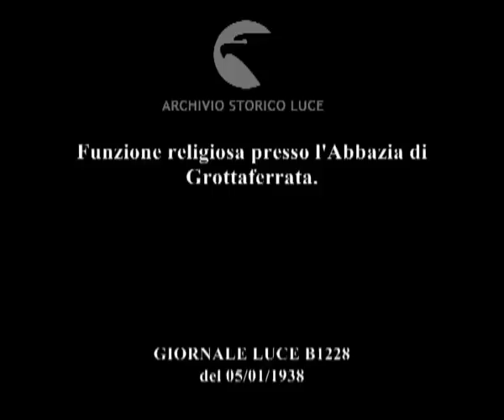Funzione religiosa presso l'Abbazia di Grottaferrata.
Descrizione sequenze:veduta della basilica Basiliana di di S. Maria di Grottaferrata ; alcuni angoli della basilica ; alcuni momenti della cerimonia religiosa in occasione della consegna del Decreto Pontificio con il quale l'Abbazia di Grottaferrata viene eretta a monastero con a capo l'Archimandrita Reverendo Isidoro Croce ; gli interni della basilica ; suggestiva veduta finale della basilica ;